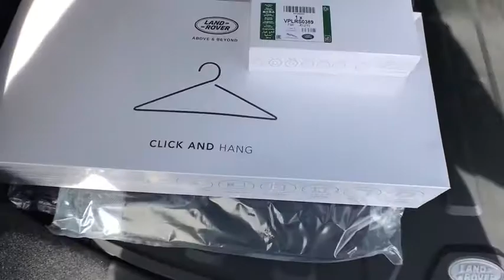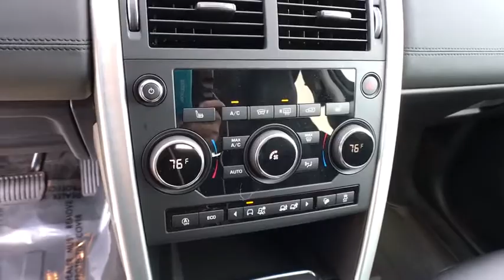2019 Land Rover Discovery Sport Reno, Sparks, Carson City, Sacramento, Nevada R6483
Fuji White New 2019 Land Rover Discovery Sport available in Reno, Nevada at Land Rover Reno. Servicing the Sparks, Carson City, Sacramento, Nevada area.
2019 Land Rover Discovery Sport SE - Stock#: R6483 - VIN#: SALCP2FX0KH783696